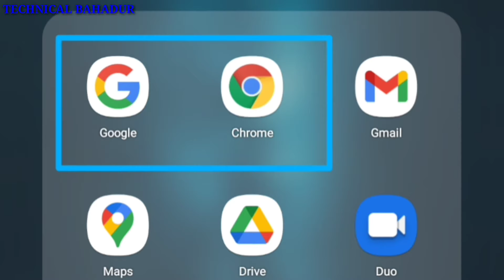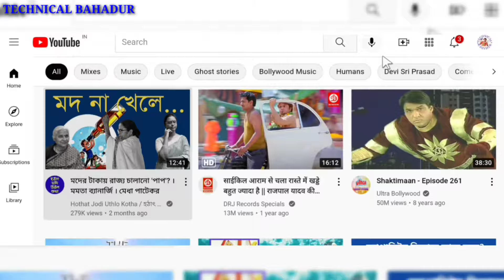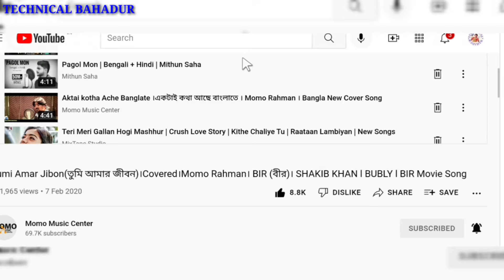Screen Off Background Play YouTube Song স্ক্রীন অফ রেখেই ইউটিউব গান শুনুন Technical Bahadur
Welcome to Technical Bahadur YouTube Channel

YouTube song play moble screen off.
  Any google bowser open and searching youtube.com and Select YouTube and Desktop on Now then search any song or stream story  then select for play next step and finally step screen off and playing song.